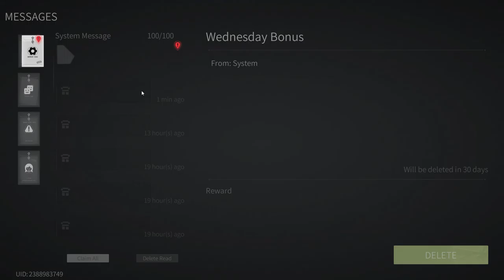Lost Light 2022 - Pumping from scratch | The game is broken | Day 28 | Gameplay #28